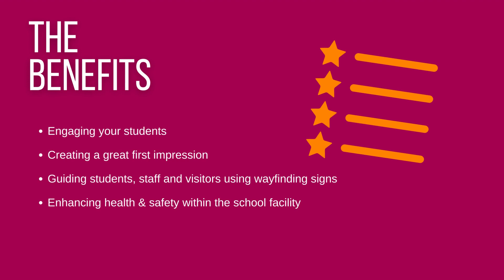Signs Express | How To Improve School Signs